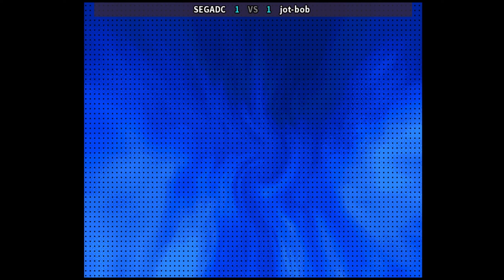The King of Fighters 2000 4:3 Fightcade 拳皇2000 SEGADC (kr) vs jot-bob (kr) 킹오브파이터즈2000 KOF2000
players: SEGADC (kr) , jot-bob (kr)
date: 3/29/2023

The King of Fighters 2000 is a fighting video game that was produced by SNK for the Neo Geo arcade and home consoles in 2000. It is the seventh installment in The King of Fighters series for the Neo Geo and the final game in the series SNK produced before the original company's bankruptcy. The game was ported to the Dreamcast (in Japan only) and the PlayStation 2 in 2002. The game's story, a sequel to The King of Fighters '99 and the second part of the "NESTS Chronicles" story arc, focuses on a new tournament held by the commander of the Ikari Warriors, Heidern, who seeks to capture and interrogate former NESTS agents K' and Maxima into revealing crucial and critical information about the NESTS cartel. The gameplay retains the Striker system of the previous games in the series, but the assisting character can also cooperate with the playable character to generate combos.
SNK entered into bankruptcy while The King of Fighters 2000 was still in development, resulting in glitches and bugs remaining in the game because staff members—most notably producer Takashi Nishiyama—left the company before the game was complete. SNK attempted to add further depth to the NESTS cast with K''s new enemy Kula Diamond; other new characters like Vanessa and Seth were intended to attract different audiences. The PlayStation 2 version of the game was released in North America in a two-in-one bundle with its immediate sequel, The King of Fighters 2001, as the first two games to be published by SNK Playmore USA.
Critical reception to the game's fighting system and characters has been mostly positive due to the improvements SNK brought to the franchise. There were mixed reactions to the company's handling of the graphics and backgrounds, which divided reviewers opinions about its status as one of the best games of the series. Two novelizations and an audio drama have also been published in Japan.
Developer(s) SNK, Playmore (DC/PS2), Dotemu (PC)
Publisher(s) SNK
Series The King of Fighters
Platform(s) Arcade
Release 2000
Genre(s) Fighting
Mode(s) Single-player, Multiplayer
Cabinet Upright
Arcade system Neo Geo MVS
The King of Fighters 2000
Kof 2000 | Kof2000
キング オブ ファイターズ2000
킹오브파이터즈2000
Король бойцов '2000
拳皇2000
2000 ملك المقاتلين
מלך הלוחמים ו2000
Król wojowników 2000
Король бойовиків 2000
Краљ бораца 2000
Ο Βασιλιάς των Μαχητών 2000
拳皇
SNK
Fightcade
KOF
KOF2000
king of fighters 2000 combos | king of fighters 2000 gameplay | king of fighters 2000 online
king of fighters 2000 fightcade | kof 2000 combos | kof 2000 online | kof 2000 fightcade
kof 2000 ggpo | kof 2000 neo geo | kof 2000 matches

[Best of 10] The King of Fighters 2000 - SEGADC (Korea) vs jot-bob (Korea) [10-11] /